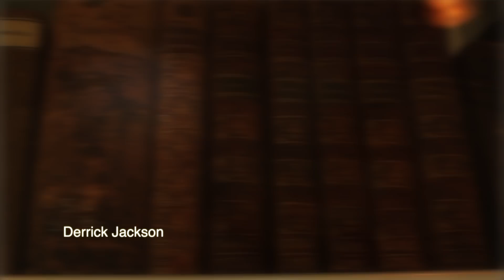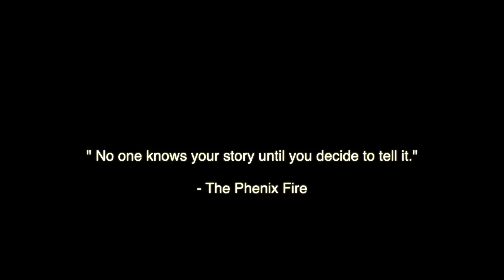TRUTH BE TOLD episode 1 'By Any Means Necessary'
Deontray is a young man caught up in a 9 to 5 lifestyle. Barely making ends meet, living paycheck to paycheck and trying to care for his girlfriend Gabby and their young son DJ. Living in a motel with his family, Deontray decides that when it comes to the survival of his family it’s by any means necessary, even if that means taking what he needs by gunpoint.

~A Royal Inferno Project. A purpose driven company that motivates, inspires and promotes creative expressions through artistic design including, but not limited to books, poetry, film and production.